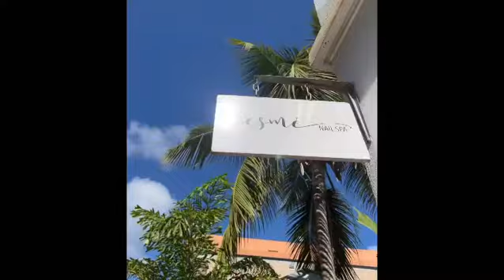Best nail place in town 💅🏼esmenailspa islandgal_fitness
Call/ WhatsApp Cassie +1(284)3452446 to book!